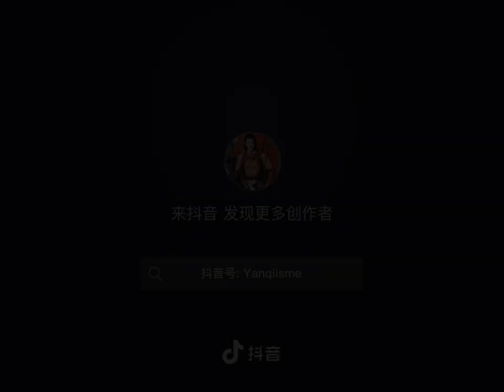Wow... Cool... GeGe 😁😁😁😁❤️❤️❤️..🔥✨🔥✨🔥